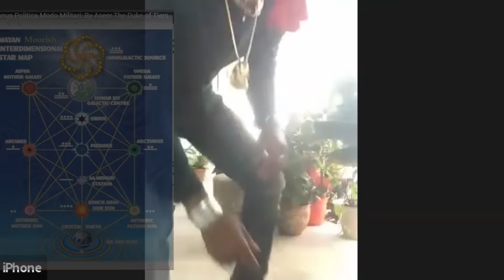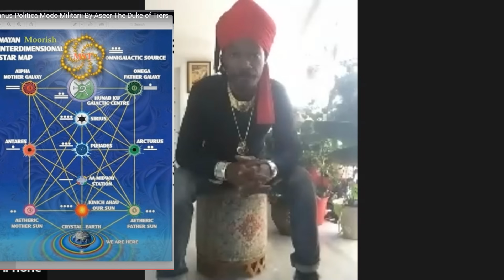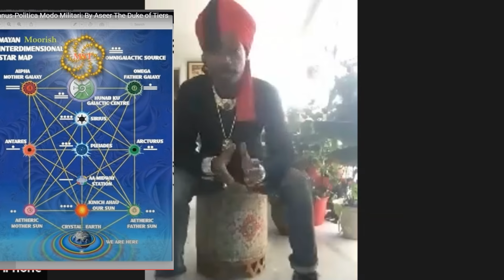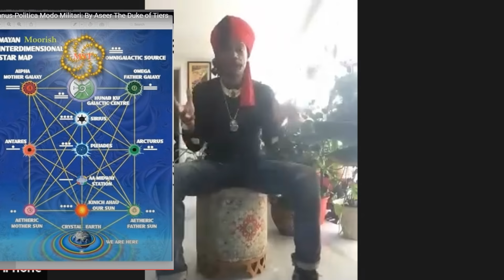Aseer the Duke of Tiers: Super master historian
Aseer the Duke of Tiers Occult History Taino Galactic Talk.
Aseer the Duke of Tiers gives his intel on the Cestui Que Vie. The Duke of Tiers and Taino talk about the occult history of the Americas. Aseer touches on the metaphysics by sharing an experience and his knowledge about the Mayan Moorish Inter dimensional Star Map. Aseer the Duke of Tiers answers to various questions with Taino as the MC. Another classic show with Aseer the Duke of Tiers on The Galactic Talk.

 @Aseer The Duke Of Tiers   @The Galactic Talk

Beats:
- Going down by Phil Tyler
- Go lo Fi by Profound Beats
- Hidden Message Sec Soc by Moorish Emcee Iron Sheik Kudjo El

aseer duke of tiers history taino talk